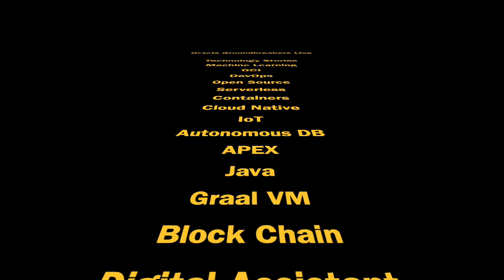Joel Kallman on APEX | Oracle Developer Live-Oracle Database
Joel R. Kallman, Senior Director of Software Development for Oracle's Server Technologies division at Oracle America, Inc.  in conversation with Javed Mohammed. In this interview Joel shares his impressions of Oracle Developer Live for Oracle Database, APEX Hands on Labs, and his reflections of 24 years since the inception of APEX and the success of its community.
Oracle Developer Live is a mix of technical sessions, Hands on Labs, Q&As,